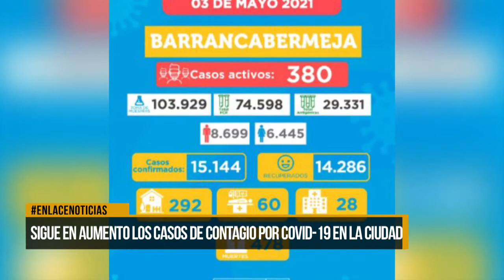Siguen en aumento los casos de Covid-19 en la ciudad